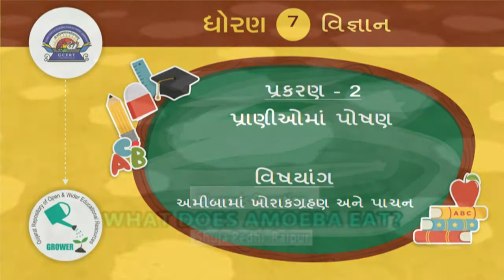std 7 Science Chapter-2 "પ્રાણીઓમાં પોષણ" (Part 4) pranioma poshan Gujarati medium vigyan